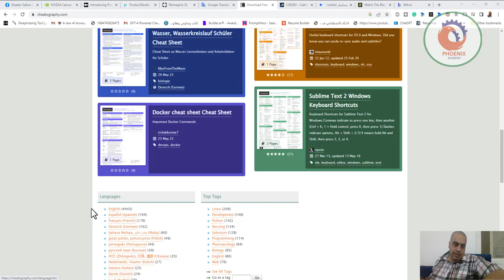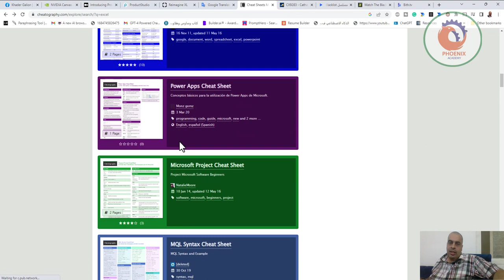أكثر من 5000 ورقة غش مجانية وأدوات مراجعة ومراجع سريعة! Cheat Sheets,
❤️ روابط التواصل
✅ انستجرام